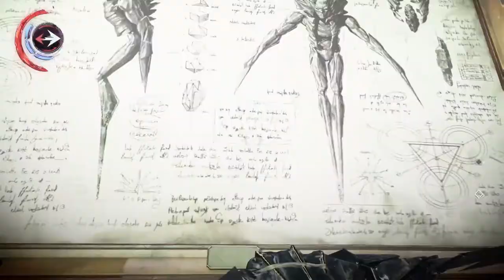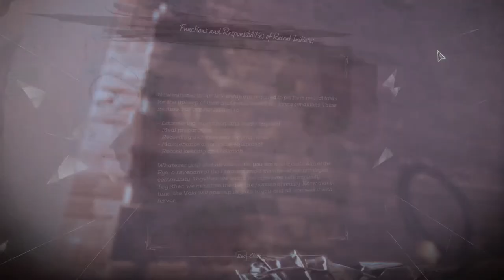Death of the Outsider 37 - Into The Void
The time has finally come for me to enter The Void and seek out the Outsider. I find a new opponent who proves to be rather deadly as well as a safe containing a possible non-lethal solution to ending the Outsider.